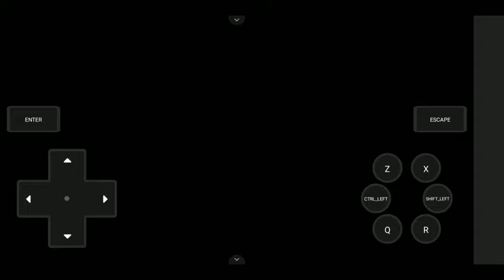I want to have sox with my mom rpgm game Android/PC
I want to have sox with my mom game download

In this video I will show you how to download and install I want to have sox with my mom rpgm game in android for free  , this is latest version game.

About video.